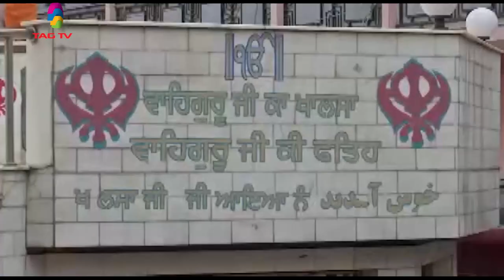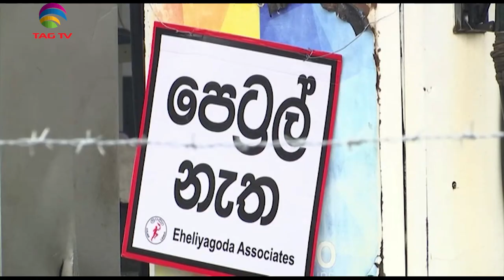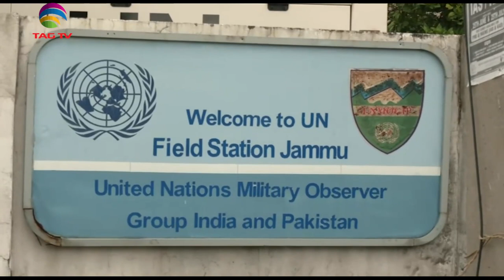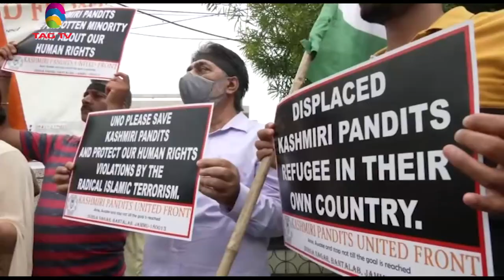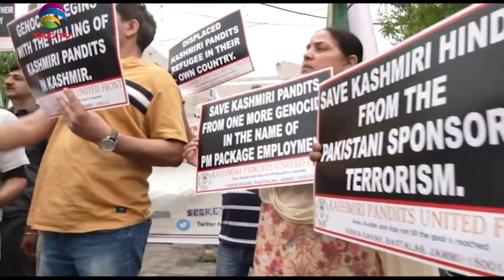Protesters shut down trains across India, IK predicts Pak heading to Sri Lanka path-SANewslineJune20